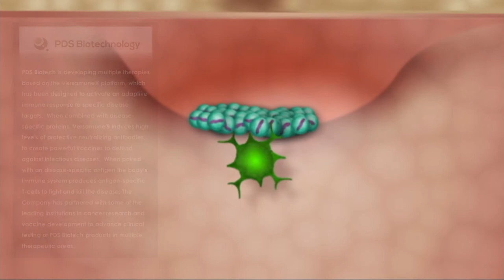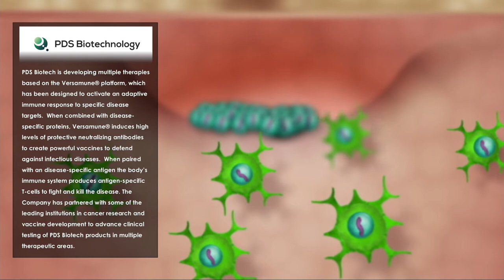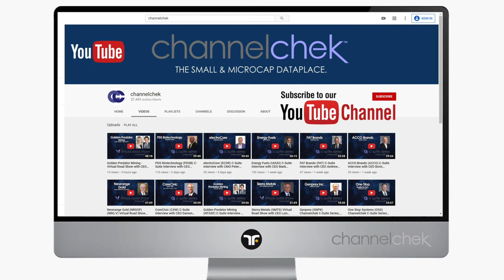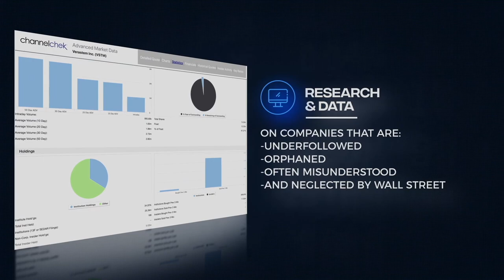Interview with PDS Biotechnology (PDSB) CEO Frank Bedu-Addo, CMO Lauren Wood & CFO Seth Van Voorhees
Recorded May 5, 2021. Noble Capital Markets Senior Research Analyst Robert LeBoyer sits down with PDS Biotechnology (PDSB) CEO Frank Bedu-Addo, CMO Lauren Wood & CFO Seth Van Voorhees for this exclusive interview.

Research, News, and Advanced Market Data on PDSB is available at no cost on Channelchek

About PDS Biotechnology
PDS Biotech is a clinical-stage immunotherapy company with a growing pipeline of cancer immunotherapies and infectious disease vaccines based on the Company’s proprietary Versamune® T-cell activating technology platform. The company’s lead investigational cancer immunotherapy product PDS0101 is currently in Phase 2 clinical studies in multiple indications. Versamune® effectively delivers disease-specific antigens for in vivo uptake and processing, while also activating the critical type 1 interferon immunological pathway, resulting in production of potent disease-specific killer T-cells as well as neutralizing antibodies. PDS Biotech has developed multiple therapies, based on combinations of Versamune® and disease-specific antigens, designed to train the immune system to better recognize diseased cells and effectively attack and destroy them. or follow us on Twitter at @PDSBiotech.